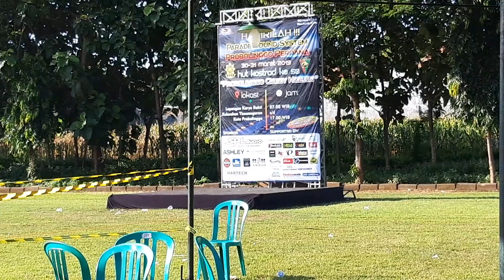Suasana PSS PROBOLINGGO 31-3-2019